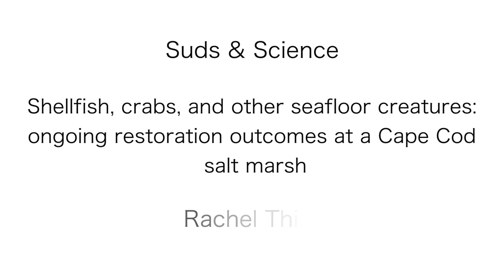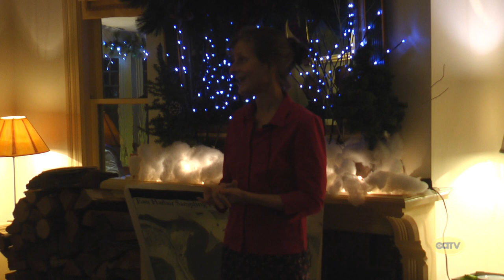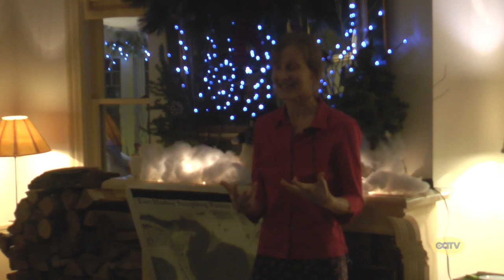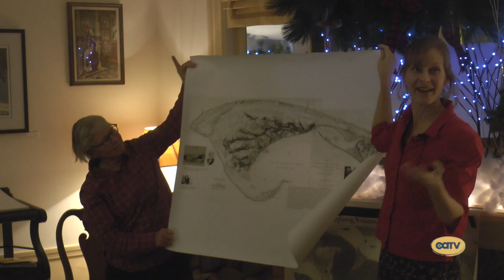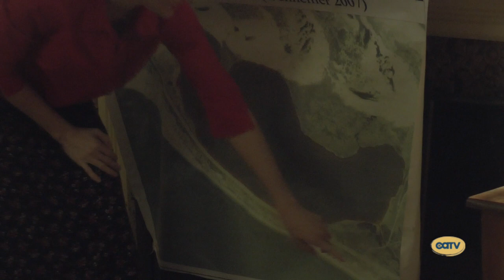Rachel Thiet Suds and Science